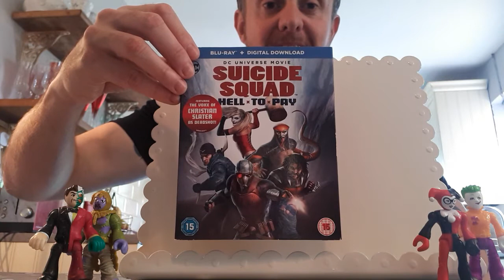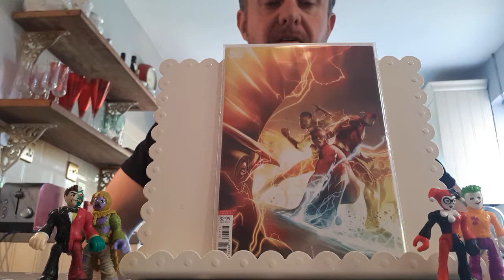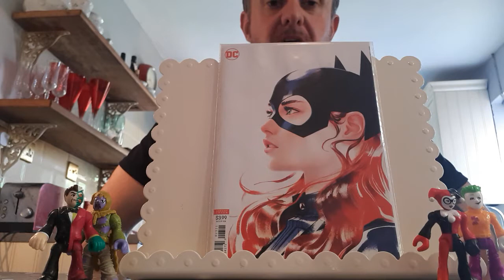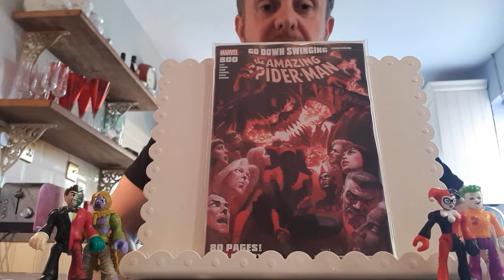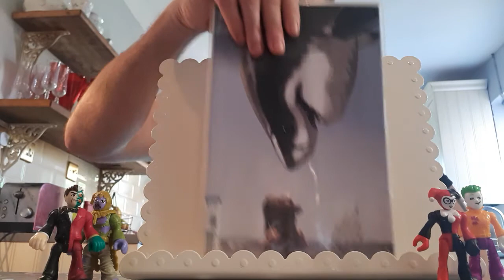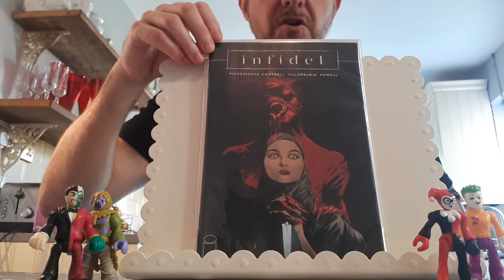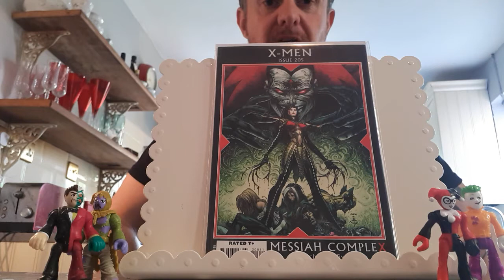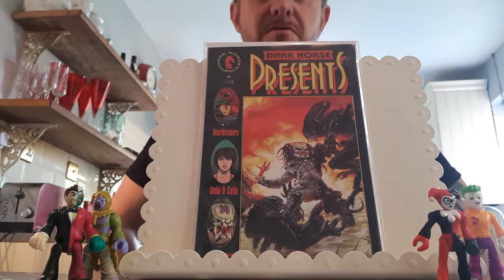Dazzie's Comic Book Haul 12 - Stunning covers!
A Comic Con on Sunday means a ton of comic comic keys!